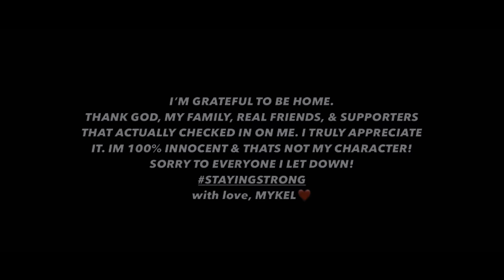Mykel - Phones Out (FIRST DAY OUT FREESTYLE)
Mikel - Phones Out (FIRST DAY OUT FREESTYLE) Official Music Video